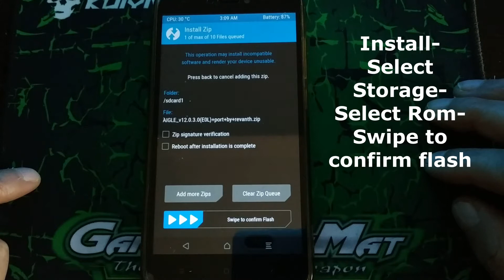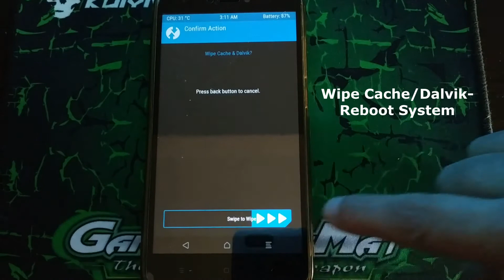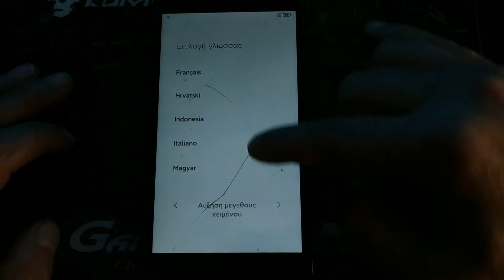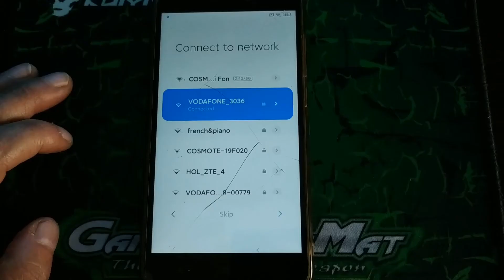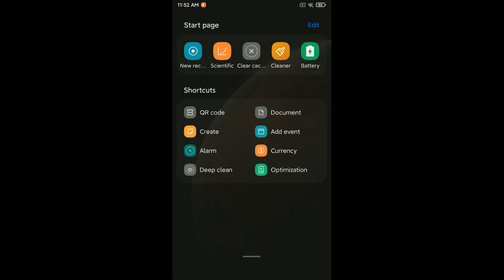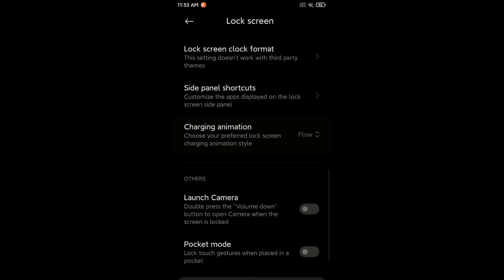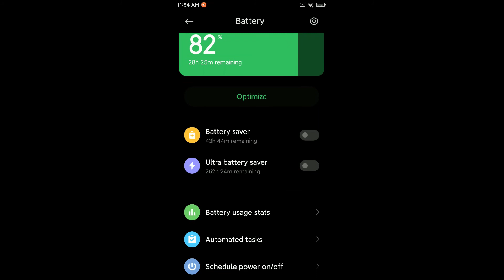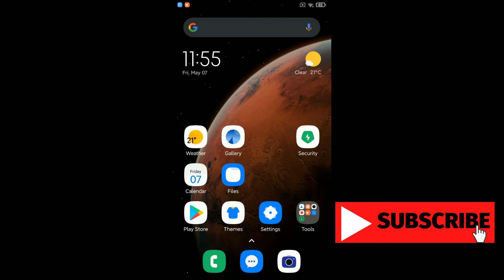MIUI AIGLE Stable v12.0.3.0 Android 10 For Redmi Note 4 MIDO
👤 Ported by :@revanth1h3
ℹ️ MIUI Version: MIUI 12.3
ℹ️ Android Version: Q
📆 Build date: 06/05/2021
📂 File Size: 1.4GB

🆑 AIGLE Changelog & Mine :
· CTS passed without root
• Added 60fps screen recorder
• Added new volume panel
• Added masik sound pack
• AIGLE wallpapers
• New Bootanimation
• Unlocked 90 fps for gaming
• Added  3.18 Ethereal Kernel
• Added accent colours
• Added Indonesia language
• Added Xiaomi parts
⚡️NOTE : "AFTER BOOTING OF ROM WAIT FOR 2 MINUTES TO GET SETUP SCREEN"

🌟 Credits & Special Thanks To :
 Whyred porter : @Whyred_404 (Arijit)
 Vendor credits : @a1b2d56 (Obsession)
& Hana ( for helpful to me always)